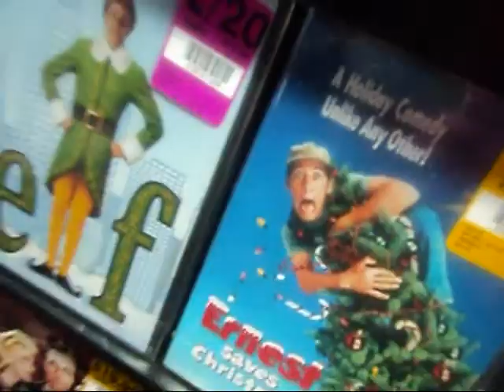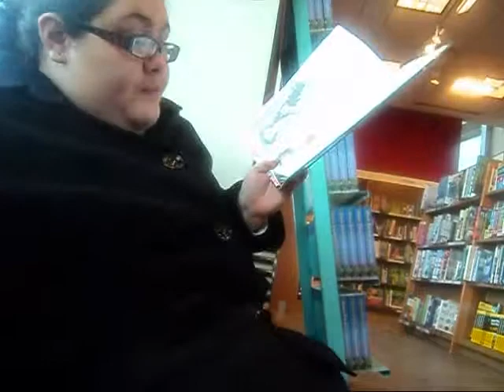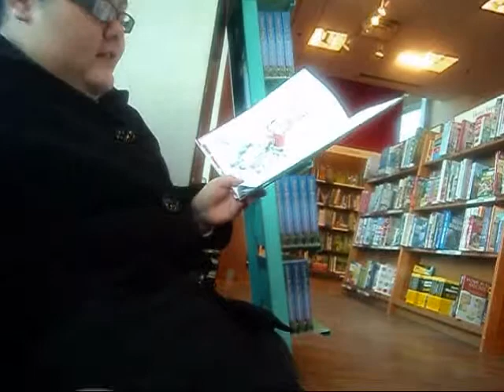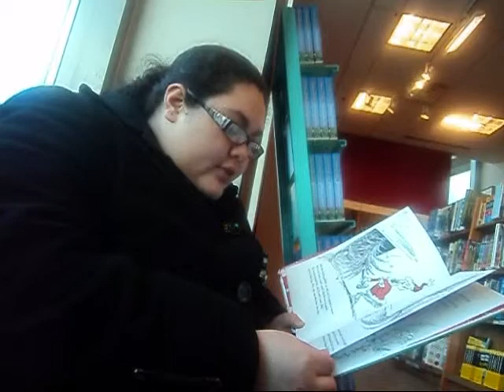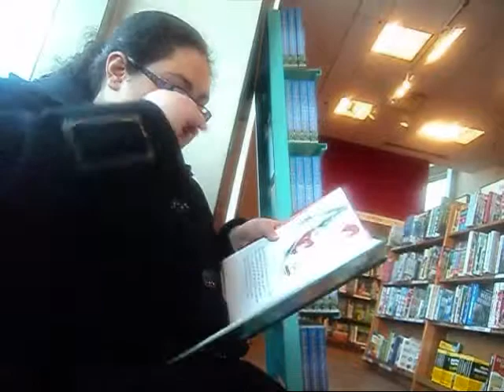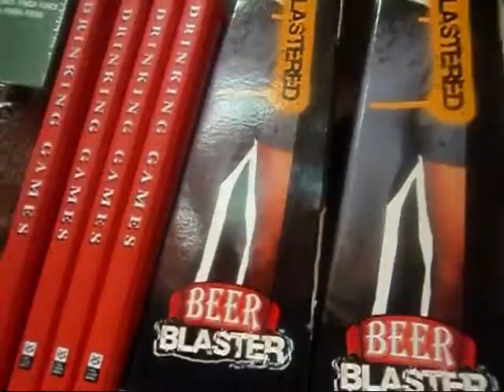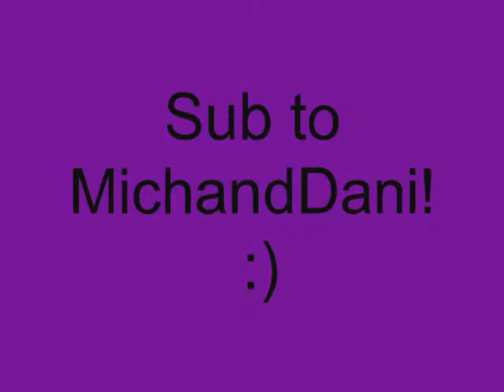Christmas Time at the mall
it starting to feel a lot like Christmas :)